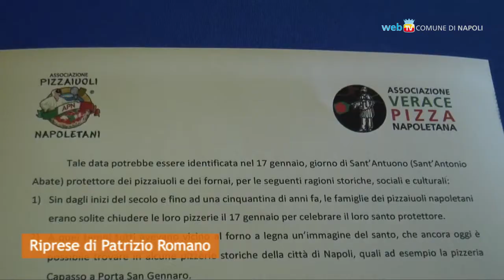Giornata del pizzaiuolo napoletano, parte la proposta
Tra le iniziative dedicate alla pizza e all'arte del pizzaiuolo, di recente riconosciuta Patrimonio Immateriale dell'Umanità Unesco, la proposta di istituire la Giornata del pizzaiuolo napoletano il 17 gennaio.